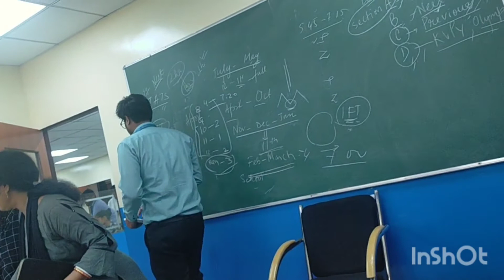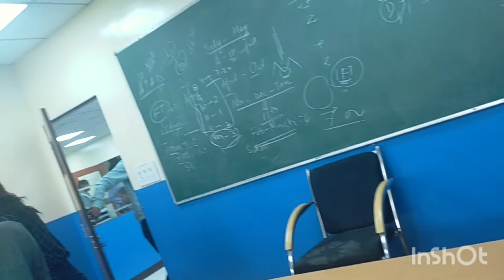Aakash institute (bulandshahar) neet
• If you have issue than please leave a message as comment.and the video will be remove.you don't have to send strike or anything.

don't miss this interesting and amazing videos 👇👇😍😍♥️😍😍♥️♥️

hope you all guys will really like and enjoy all videos
if not please suggestion me which type of videos I should make